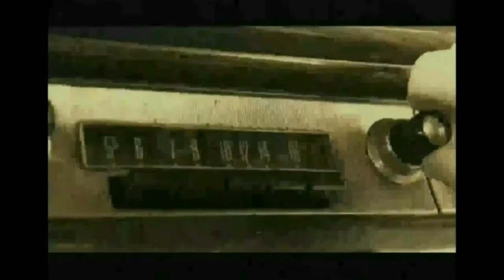Rainyze Brainy ""You can Rock & You can Car- roll"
5/21/2021
Lyrics  by Rainze Brainy
Music+vocals by Mirko
Sax by Philipp